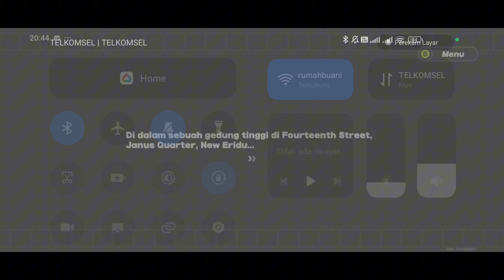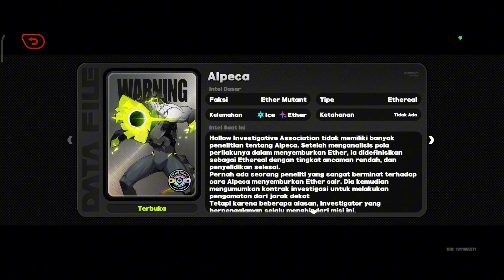chaos dikit nggak ngaruh | zzz | zenless zone zero